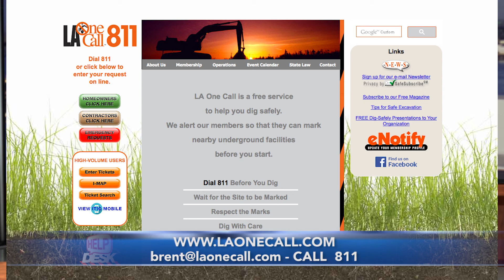Louisiana One Call ALBR 040216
Brent Saltzman - Manager,  Damage Prevention, Louisiana One Call 811

Saltzman speaks about Lafayette Digger's Night Out (4/21), Monroe Digger's Night Out (4/28)